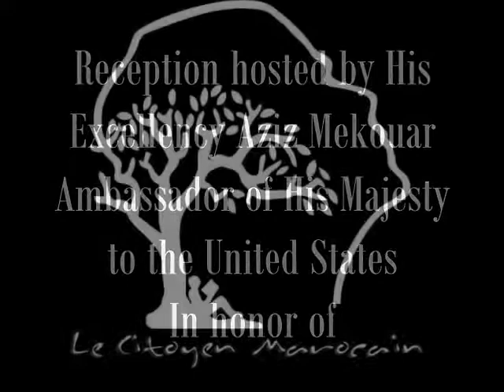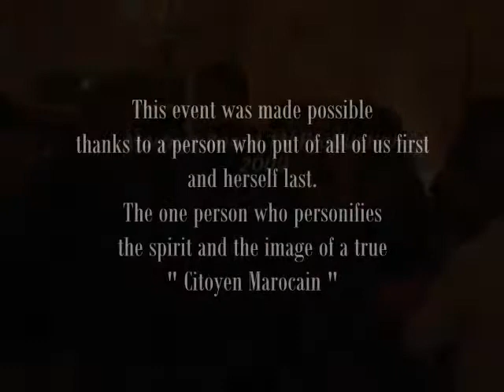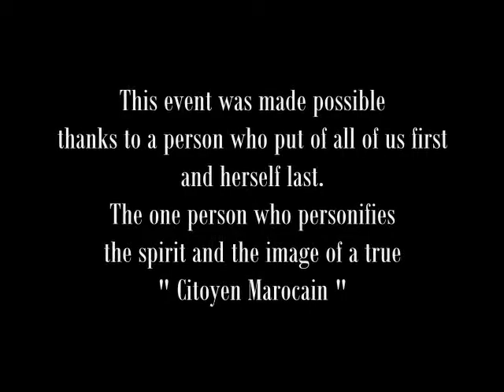Ambassador's Reception In Honor of Le Citoyen Marocain